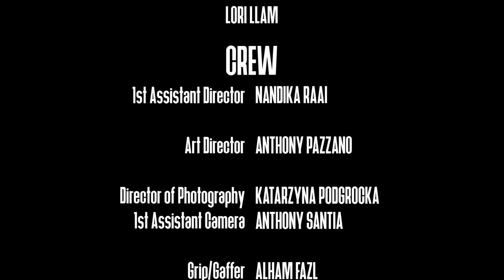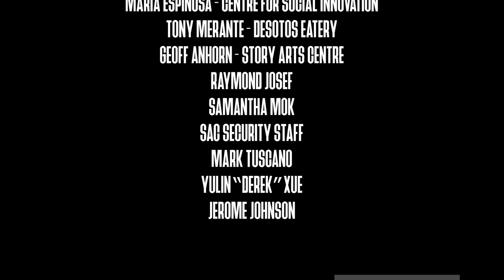Me You & Me | Short film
Me, You & Me is a story about a guy on a date that starts going south, and so he gets advice from his reflection in the mirror that only ends up making the date worse. The story follows Sam, an insecure young adult who’s looking for companionship. He’s on a date with a girl named Emily, a confident young woman with a love for life. We meet these characters on their first date in a small quiet restaurant, but when Sam’s plan to impress his date starts to fall apart, he has to run to the restaurant washroom to devise a different plan. This is where we meet Sam’s reflection. He is an apathetic misogynist who gives Sam some really bad advice on how to impress his date: be an asshole.

Screenplay written by @RickyBabcock

CREDITS

Cast
Nathan Thompson as "Sam"
Saba Khan as "Emily"
Sumaiya Mahub "Waiter"
Tim J Noble "Bathroom Patron"
Matthew Seely "Driver"

Background cast
Charlie (Mac Anh) Son
Oliva Lafoy
Rob Burling
Lori Llam

Directed by
Christian "Ian" Nieto

Written by
Ricky Babcock

Produced by
Maria Fernanda Rodriguez De la Garza

Executive Producer
Jim Lambie

Katarzyna Podgrocka

Production Design / Art Director
Anthony Pazzano

1st Assistant Director
Nandika Raai

1st Assistant Camera
Anthony Santia

Grip / Gaffer
Alham Fazl

Production Sound
Xuan Nhi "Daisy" Tran

Hair & Makeup
Jessica Khural
Laura Iannarelli

Production Assistants
Rasmus Groth
Grace Botting Harrison
Ezra Greenspoon

Script Supervisor
Ricky Babcock

Edited by
Ricky Babcock

Post Audio
Christian "Ian" Nieto

Colourist
Katarzyna Podgrocka

Music
Lope "Sweet Thing"
Magnus Ringblom "Train Spotting"
Eric Hausler "Lights Down Low"

Catering
Blazing Kitchen

Maria Espinosa - Centere for Social Innovation
Tony Merante - Desotos Eatery
Geoff Anhorn - Story Arts Centre
Raymond Josef
Samantha Mok
SAC Security staff
Mark Tuscano
Yulin "Derek" Xue
Jerome Johnson